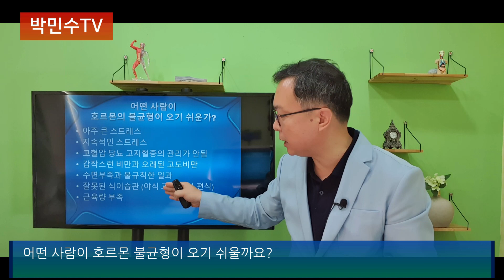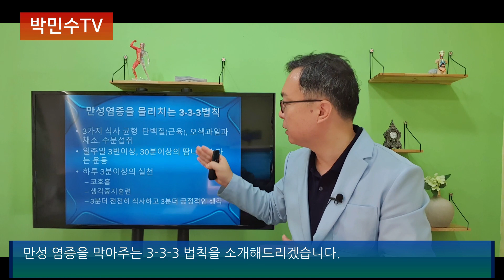호르몬 균형이 무너지면 만성염증이 침입해온다. 6가지 호르몬 균형의 중요성.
호르몬 혈관 면역은 상부상조적인 기능을 한다. 호르몬 뷸균형이나 결핍, 과다등은 만성염증을 불러일으켜 불건강의 원인이 된다. 이에 대처하는 법을 알아본다.